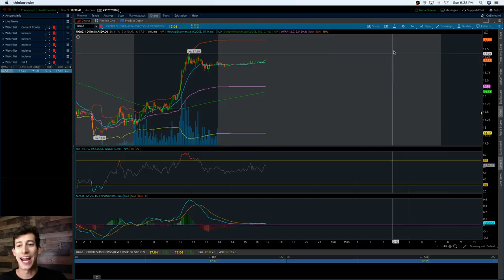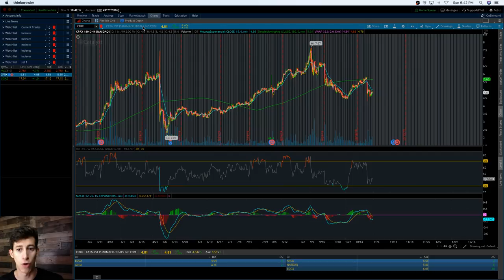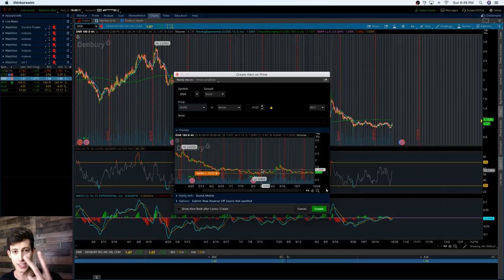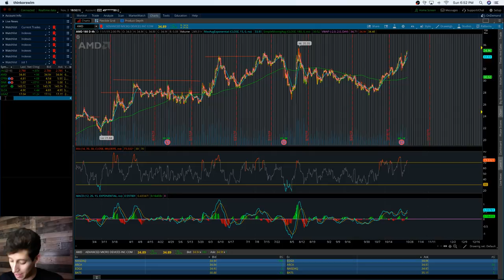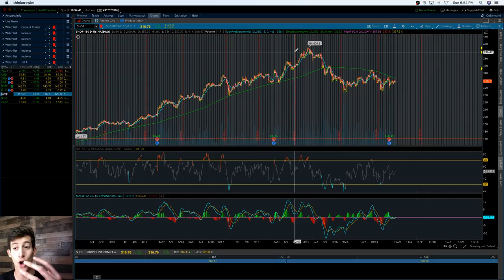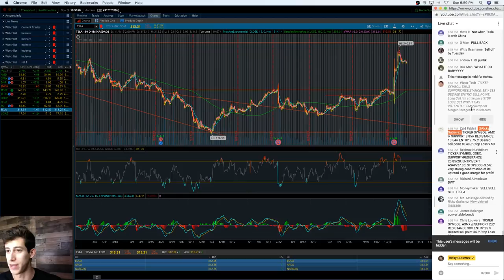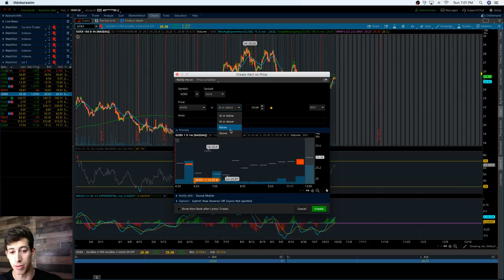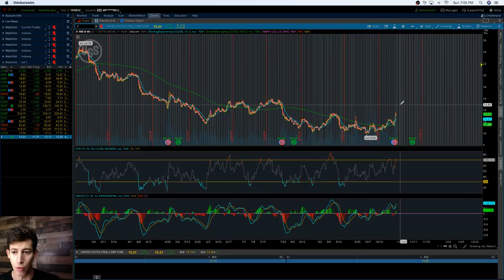THE TOP STOCKS TO WATCH FOR NOVEMBER 2019 | SUNDAY STOCK TALK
2. 📚 Free Techbud Solutions Group

3. 📈Full A-Z Beginner Day Trading Course

4. 📞30 DAY INVESTING CHALLENGE